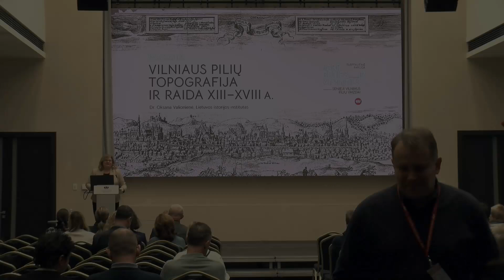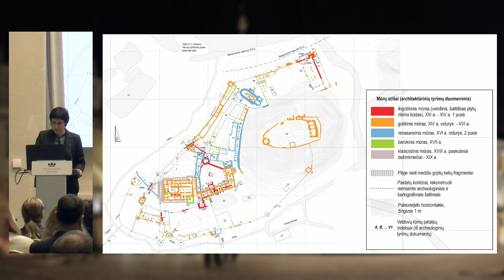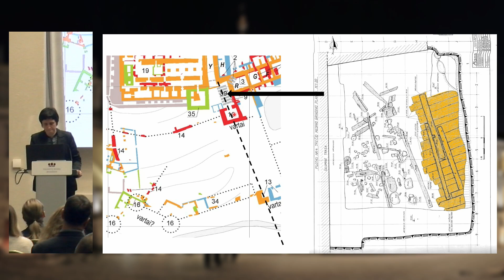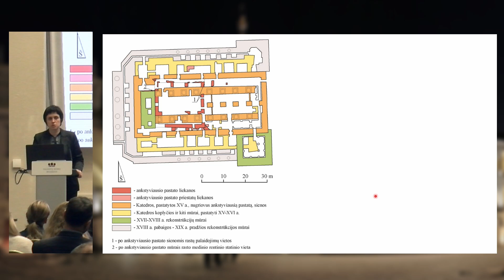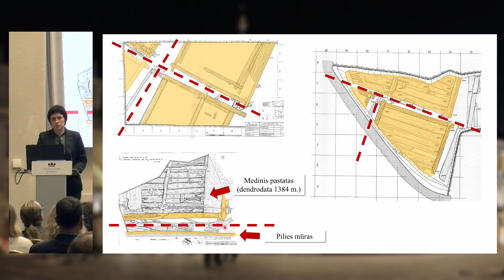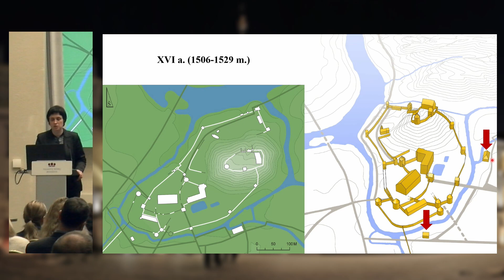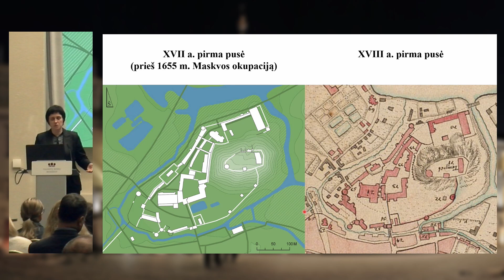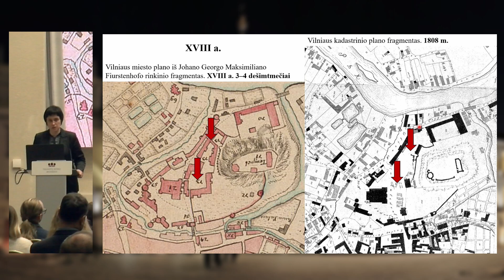Paskaita „Vilniaus pilių topografija ir raida XIII–XVIII a.“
Paskaitos metu Vilniaus pilių raidos tyrinėtoja, Lietuvos istorijos instituto mokslininkė dr. Oksana Valionienė atskleis, kaip keitėsi Vilniaus pilių vaizdas nuo XIII a. iki XVIII a. pabaigos. Ypatingas dėmesys bus skiriamas šių pokyčių priežastims – gamtinėms sąlygoms, pilių ryšiams su miestu, istoriniams įvykiams. Bus pristatytos pilių rekonstrukcijos, autorės parengtos remiantis archeologiniais tyrimais, istoriniais šaltiniais, kartografija ir ankstesnėmis rekonstrukcijomis.